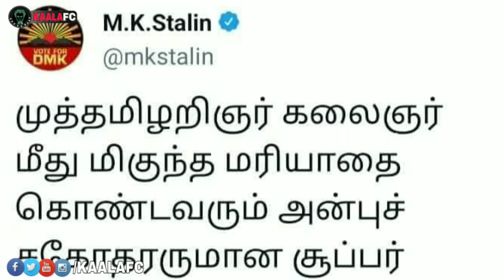ரஜினிக்கு உறுதியளித்த முக.ஸ்டாலின்!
😎KAALAWIN KAAVALARGAL😎

Thalaivar Forever🤘